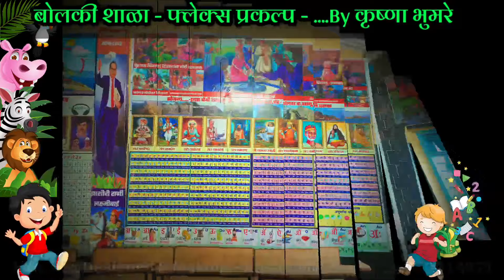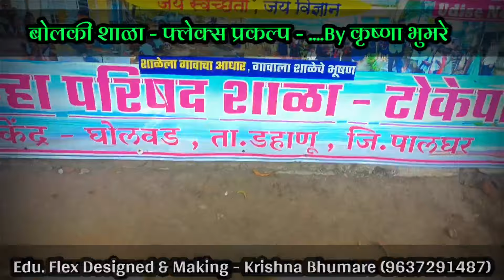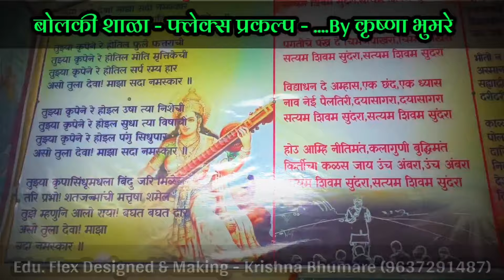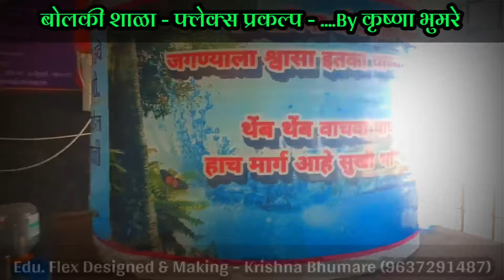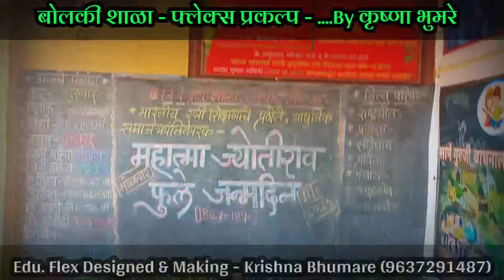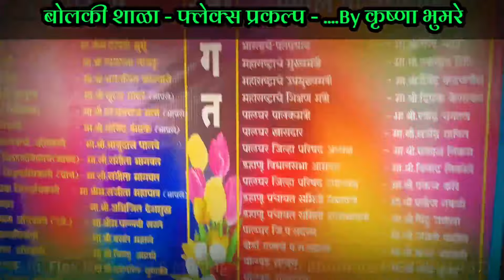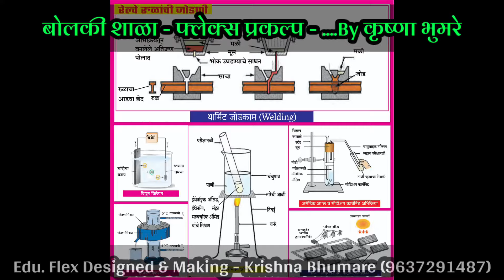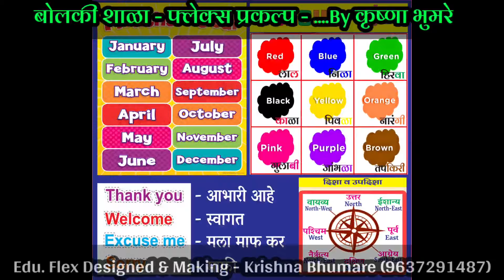बोलकी शाळा - फ्लेक्स प्रकल्प -By कृष्णा भुमरे...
डिजिटल नवोपक्रम with design and editing